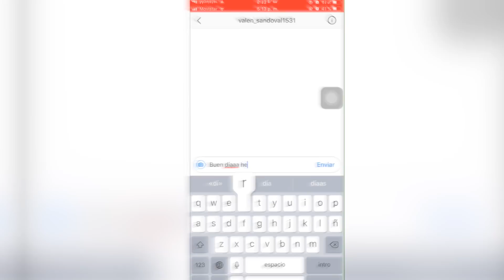COGER, CASAR O MATAR NIVEL EXTREMO ft. Brosnacion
Familia hoy hicimos el reto de coger, casar o matar. Esperamos que les encante. Los amo!